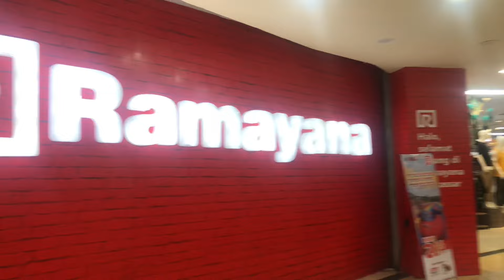BELANJA BAJU LEBARAN BUAT BAPAK DAN ANAK - ANAK || SUASANA RAMADHAN